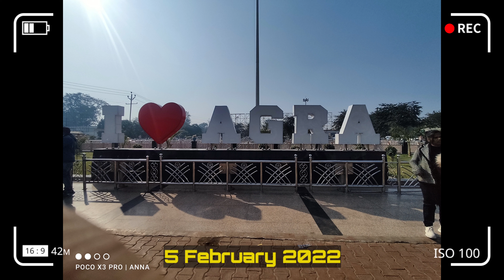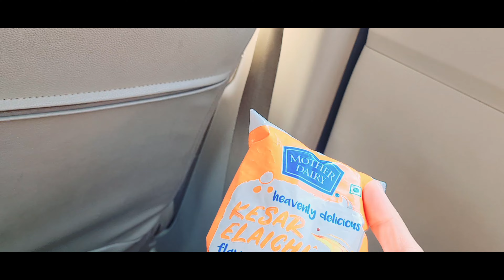Taj Mahal Tour | Taj Mahal 4k Cinematic Shot | Agra Uttar Pradesh | V Mansh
Taj Mahal Tour Vlog | Taj Mahal 4k Cinematic Shot | Agra Uttar Pradesh | V Mansh

Vlog - 36

इस वीडियो में हमने ताजमहल दिखाया है, जो कि ये दुनिया का सातवां अजूबा के नाम से जाता है और ये यूनेश्कों द्वारा विश्व धरोहर की सूची में शामिल है । शाहजहां ने अपनी बेगम मुमताज की याद में ये ताजमहल बनवाया था और इसे बनाने में लगभग 20 साल से भी ज्यादा का समय लग गया। आज के वर्तमान समय में यह जगह भारतीय पुरातत्व विभाग द्वारा संरक्षित स्मारक घोषित है और उन्ही की देख-रेख में ये ताजमहल है । यह जगह उत्तर प्रदेश राज्य के आगरा में यमुना नदी के किनारे पर स्थित है ।
The famous Taj Mahal in Agra, India is one of the wonders of the world. The Taj Mahal is an ivory-white marble mausoleum on the south bank of the Yamuna river in the Indian city of Agra. It was commissioned in 1632 by the Mughal emperor, Shah Jahan (reigned 1628–1658), to house the tomb of his favorite wife, Mumtaz Mahal. The Taj Mahal attracts 7–8 million visitors a year.

Tajmahal,
Tajmahal tour,
Tajmahal inside tour
Agra vlog,
Agra tajmahal tour
tajmahal vlog,
Tajmahal cinematic video
vmansh
v mansh
daily vlog
indian heritage
indian monuments